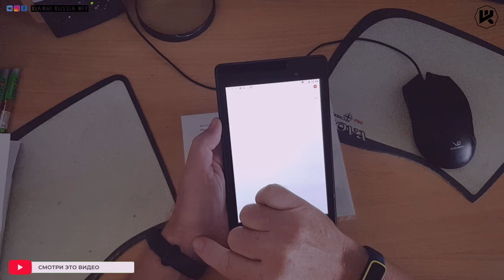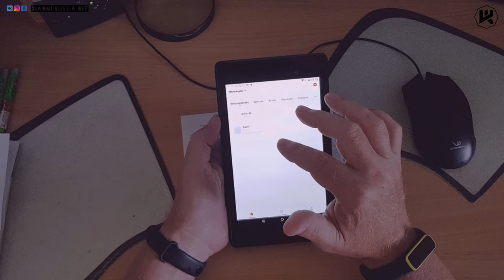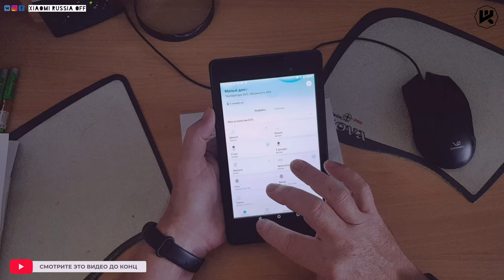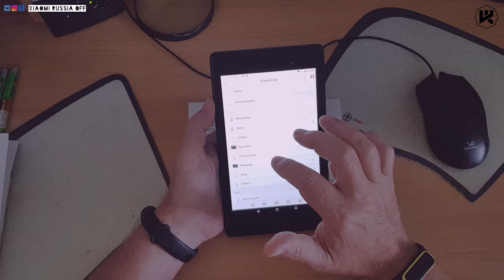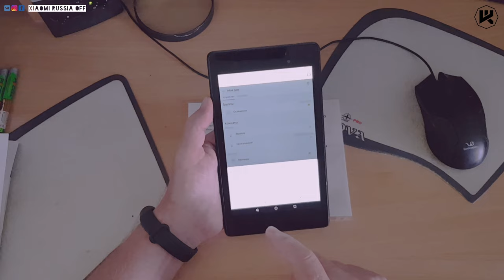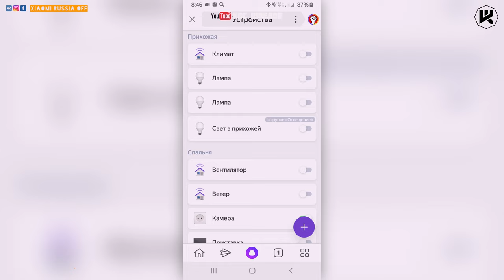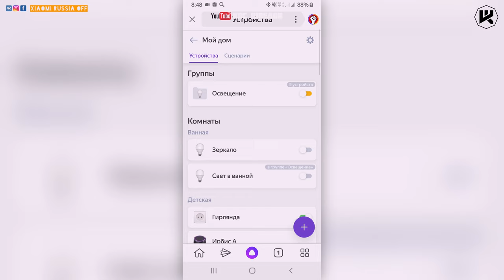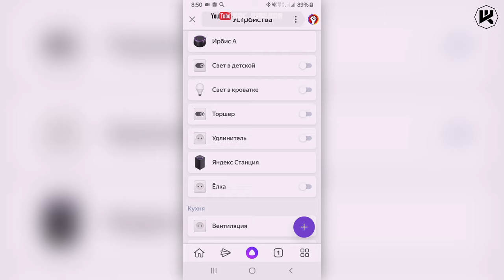Голосовое управление ZemiSmart - Алиса в умном доме Xiaomi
▼ Нажмите "ЕЩЕ" для полного описания ▼
2560 магазинов с кэшбэком получи
200 рублей за регистрацию!

Новые товары!